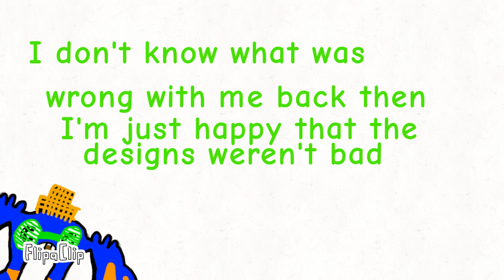Rock island show ep9-10 intermission